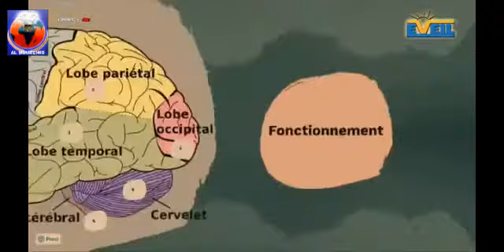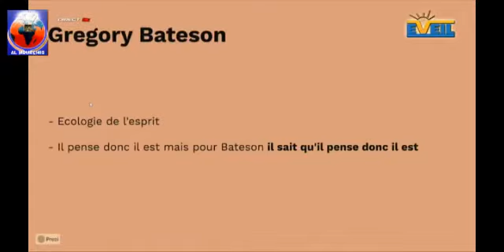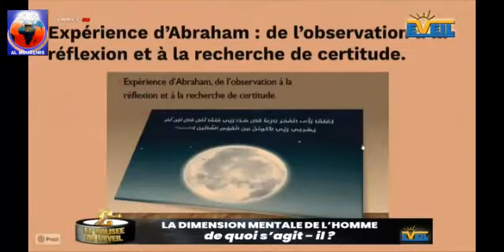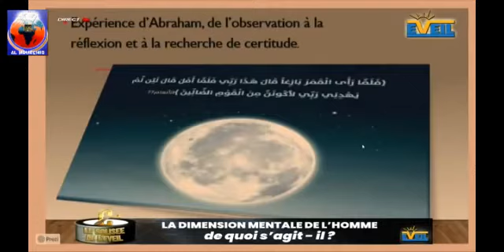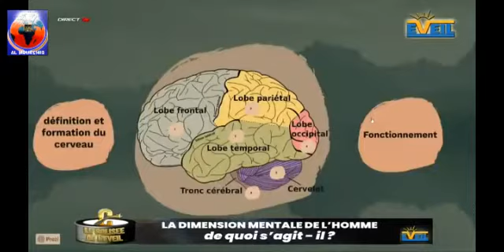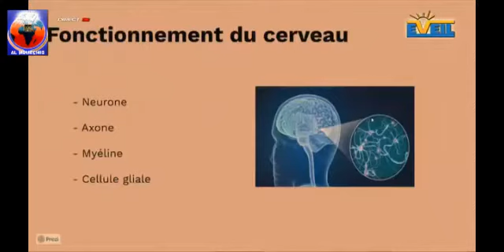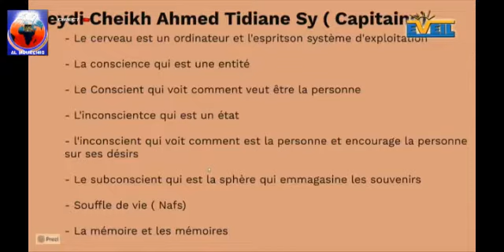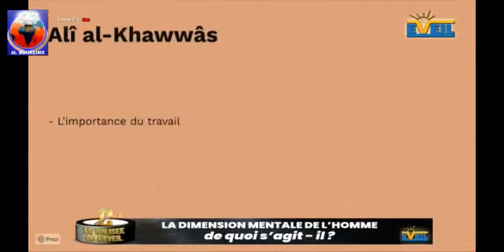Colisée de l'Eveil Dimension mentale de quoi s'agit il Partie 2